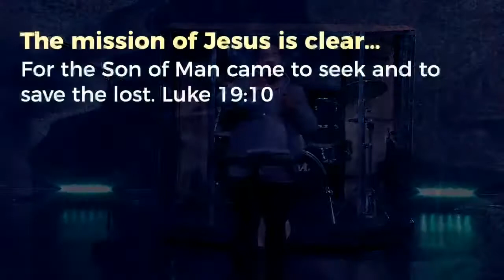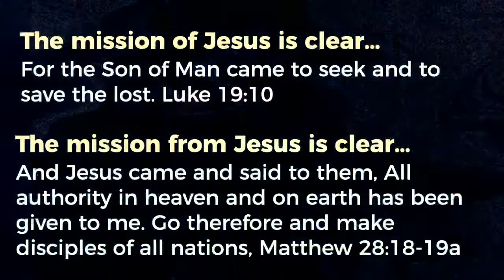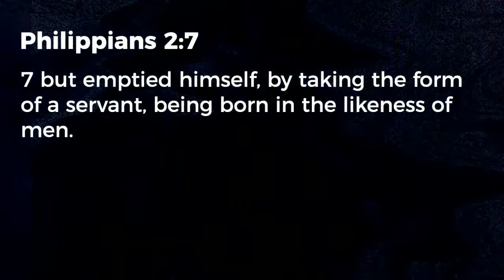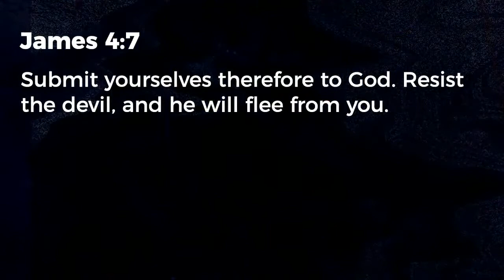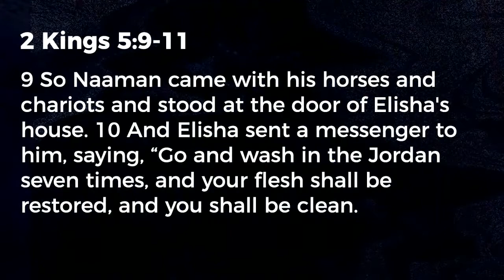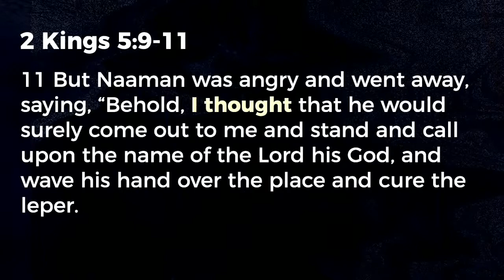The Mission of Jesus | Pastor Steve Miller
In this message Pastor Steve shares truths from Philippians 2 about understanding how Jesus wants us to accomplish His mission for our lives.